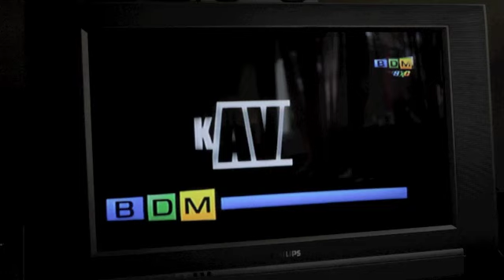Passage télé CLip CHANGEMENT (black bond & Lilpip')